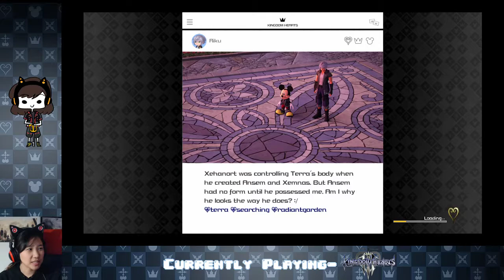Ep. 06- Kingdom Darts | Kingdom Hearts 3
Giant turtle snail things are tough

Stay toasty :)